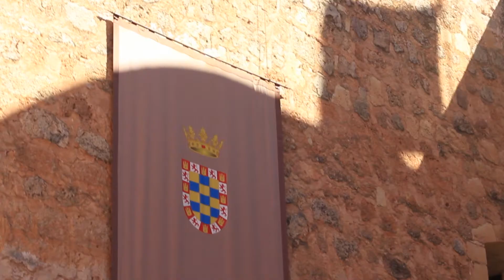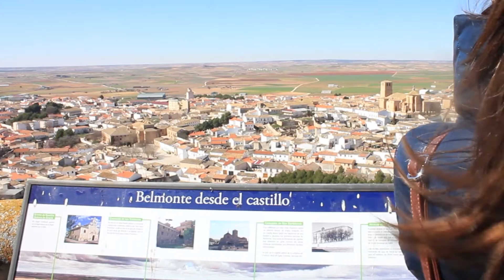Campeonato Mundial de Combate Medieval en el Castillo de Belmonte (Cuenca)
Durante los días 1, 2, 3 y 4 de mayo se celebrará en el Castillo de Belmonte el Campeonato Mundial de Combate Medieval.

No es un juego... ¡Es deporte!

Vídeo producido por idealmedia, director General Marcial Corrales.